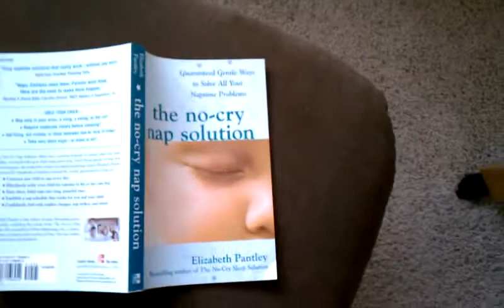Naptime trial 1